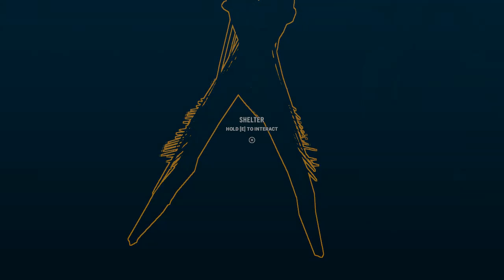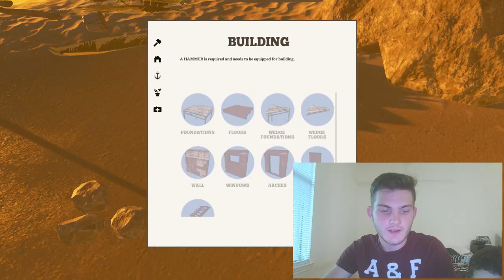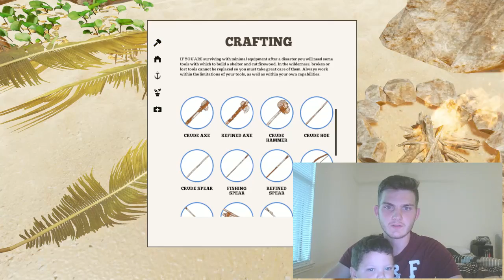LETS PLAY WITH TONY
I play stranded deep and get frustrated beyond belief. Thank you in advance for doing so. Also Follow Jay on twitter and facebook.